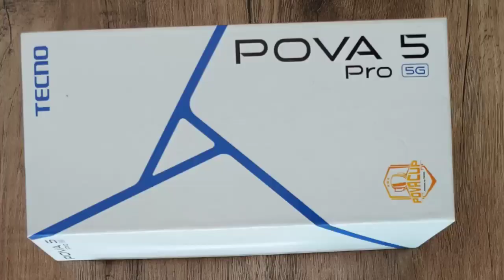TECNO POVA 5 PRO | Full review & price details ⚡ buy or not buy 🤔🤔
tecno pova 5 pro 5g vs redmi 12 5g
tecno pova 5 pro 5g pubg test